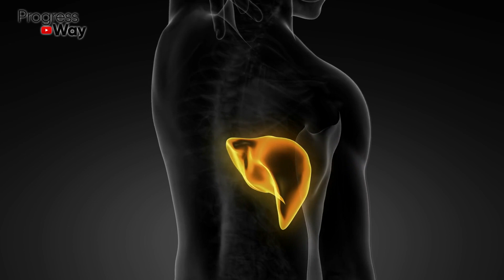Мощная Защита Клеток ПЕЧЕНИ. В 70 Лет Восстановились Клетки Печени!